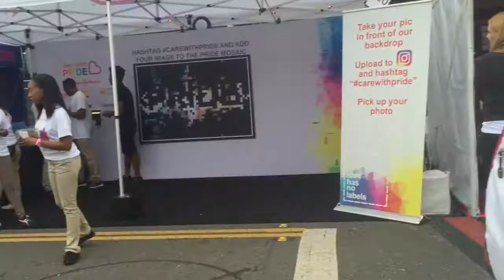LA PRIDE 2016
This was my first vlog so please no hate! I just wanted to share a bit of my Pride experience with others (: